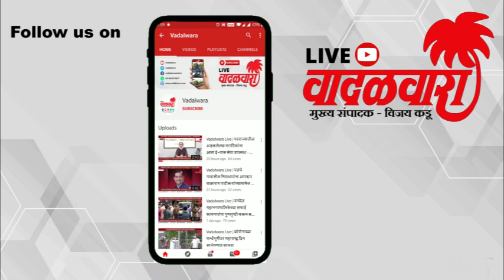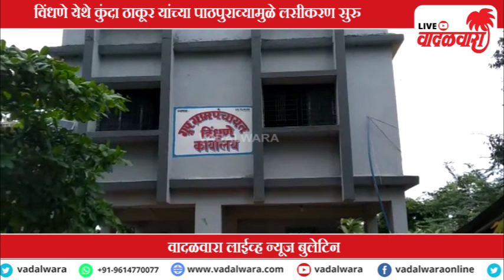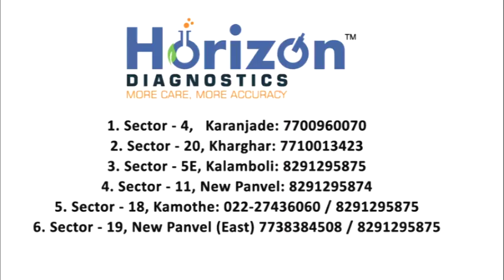वादळवारा लाईव्ह न्यूज बुलेटिन । १५-०६-२०२१ । दिवसभरातल्या ठळक घडामोडी | Vadalwara Live